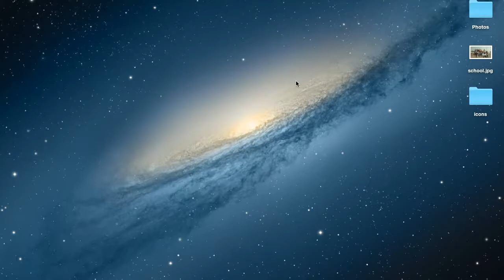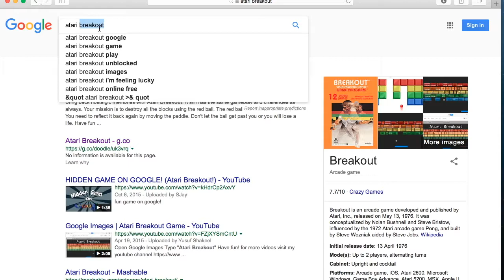Google Search Fun Games | Take Break at Google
Hello Friends
In this video we will take a break.
And Play games right at google search without installing.
Hope the video will be fun.